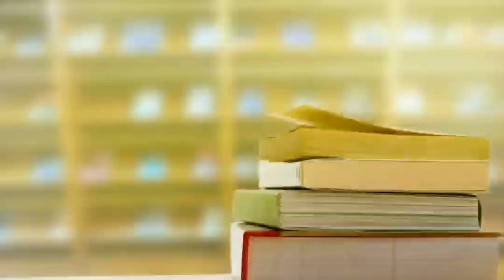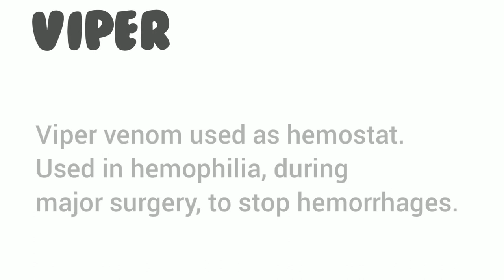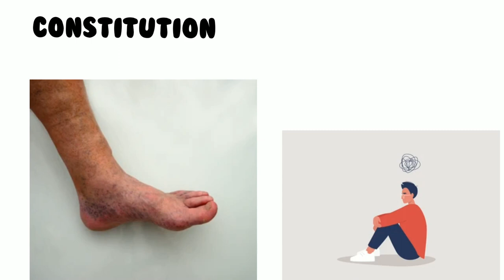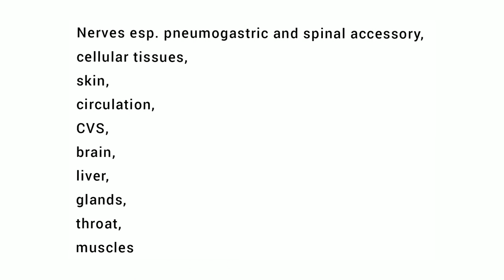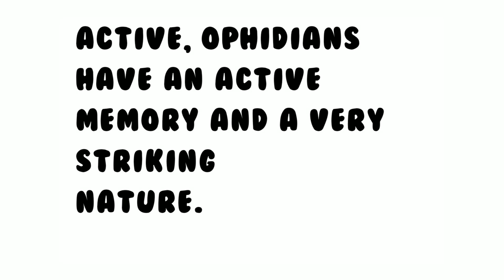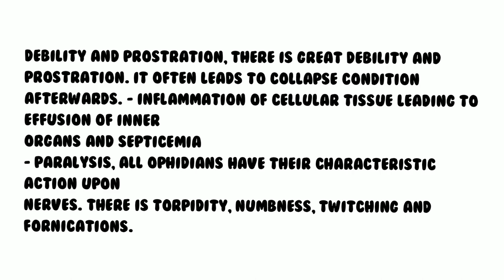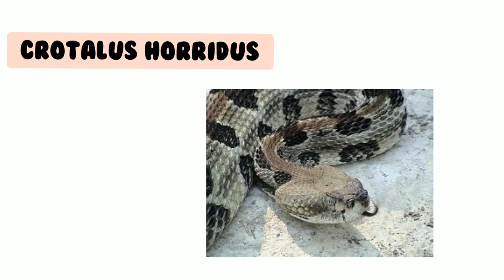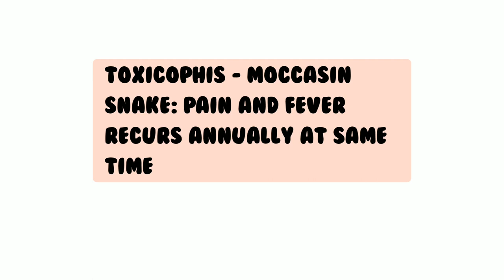Study Ophidia Group | Materia Medica Group Study | Ophidia Doctrine of Signature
This video contains information on homeopathic remedy. The purpose of creating this video is to spread information and knowledge about this remedy. We strongly discourage any self-consumption of medicine without a qualified doctor's consultation